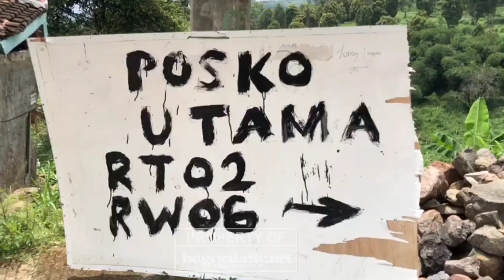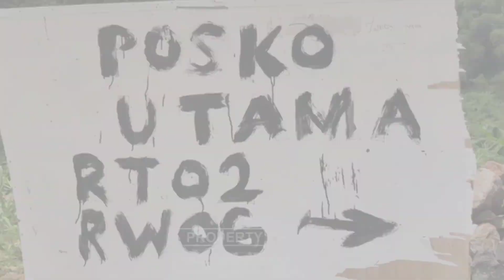Menengok Para Korban Gempa Cianjur, 90% Warga dalam Pengungsian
Bogor Senior Hospital (BSH) menengok korban bencana gempa di Cianjur dengan memberikan donasi berupa kebutuhan pokok hingga mainan anak sekaligus melihat dan mengecek kondisi korban, pada Selasa, 6 Desember 2022.

BSH turut dibantu oleh Badan Penanggulangan Bencana Daerah (BPBD) Kota Bogor menyambangi posko bencana di Kampung Sungareun, Desa Wangunjaya, Kecamatan Cugenang, Kabupaten Cianjur.

simak selengkapnya di Bogordaily.net